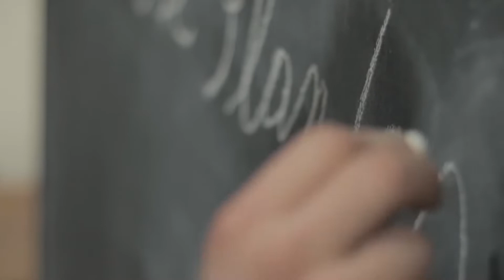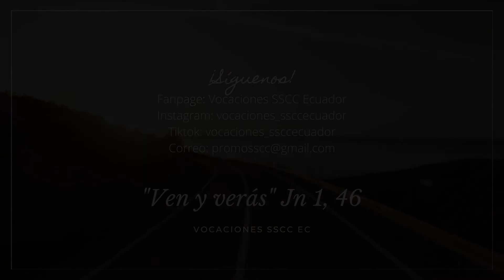02/33. Quiero ser un héroe. SAN DAMIAN DE MOLOKAI, sscc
02. Yo también quiero ser un héroe. San Damián de Molokai, sscc
Extracto de la Película "Corazón de Héroe"

Productora Splendor. Gracias por quienes hicieron esta película